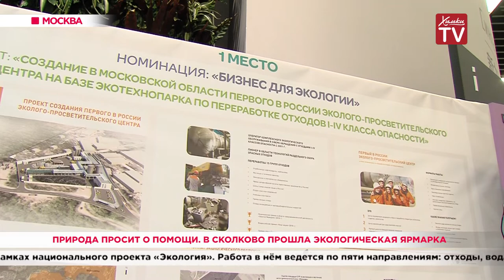Природа просит о помощи. В Сколково прошла экологическая ярмарка. 28.11.19